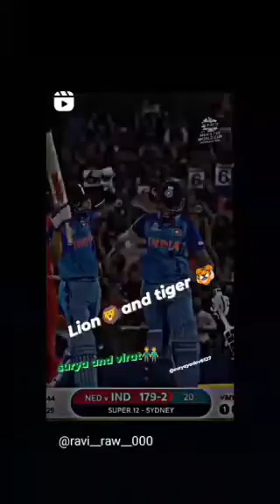20 अगस्त 2023